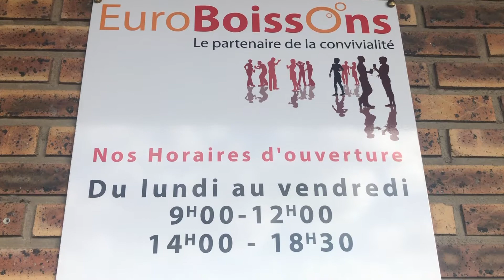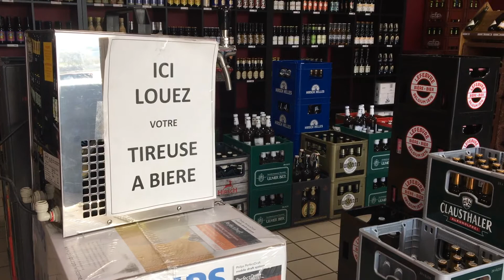Pierre Ernenwein - Euroboissons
Après avoir repris la société La Halle aux Vins à Uberrach en 2006, Pierre Ernenwein s’est lancé dans une nouvelle aventure de reprise d’entreprise en 2019. Accompagné par Thierry Derringer d’In Extenso Brumath, Pierre Ernenwein reprend Euroboissons, une société familiale de distribution de boissons (vins, bières et autres alcools et spiritueux. La comptabilité est gérée en interne, et In Extenso s’occupe désormais des démarches administratives, juridiques et sociales